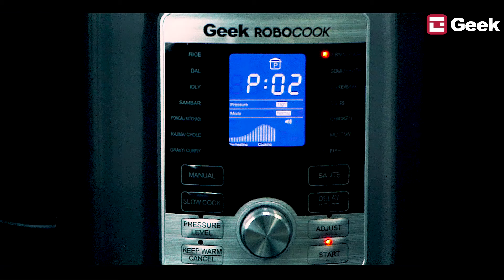Geek Robocook Digi6 | Digi LCD Menu | 6L Thermo Electric Pressure Cooker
Features :
20 PRESET MENUS: Cook your favourite Indian breakfast dishes like Idly, Sambar, Pongal/Kitchadi or succulent Biryani, Pulav or any choice of non-vegetarian foods and much more options are pre-loaded.
BIG LCD DISPLAY: Big blue LCD displays clearly the cooking icons/pressure/mode/cooking progress indicator and the digital timer.
SMART CONTROL KNOB: No need to search for the buttons of the pre-set menu. Just the turn of the smart control knob lets you select the menu/Set the Timers/Adjust the manual settings.
COOK SLOW AND HEALTHY: The slow cook options lets you cook starting from 30 mins to 9.5 hours which helps in retain the Natural Nutrition’s and circumvent cooking process preserving rich nutritional quotient from pulses, grains, vegetables with cooking.
11-IN-1 MULTICOOKER: Expect your cooker to be Multitasker performing as Pressure Cooker/Steamer/Sauté/Rice-cooker/Soup Maker/Simmer/Slow cooker/Yogurt/Sous-Vide/Insulation Warmer and Food Canner. Does it All!!!